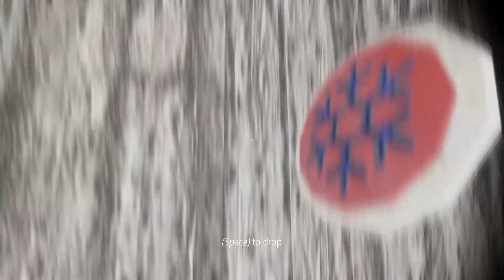GRANNIY IS BACK II DANGROUS HOUSE II I FINALY ESCAPE FROM HOUNTED HOUSE 💢💢😡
baby scary sleep in baby bade time on